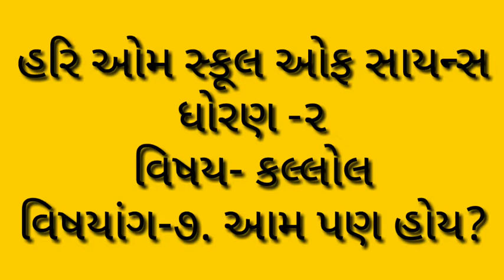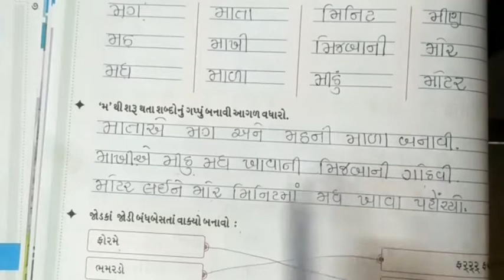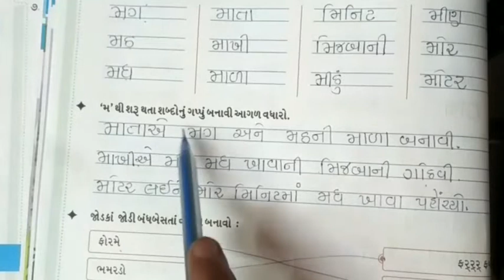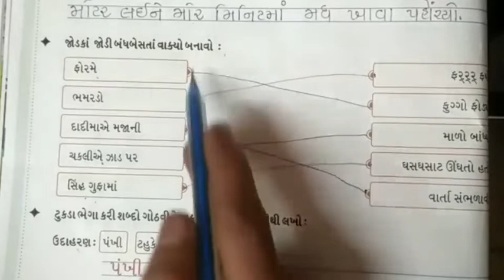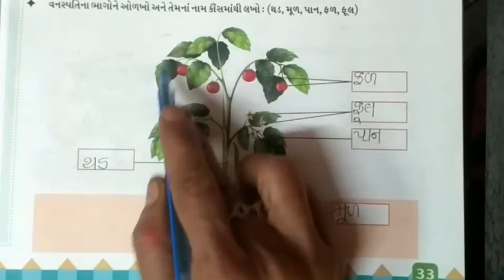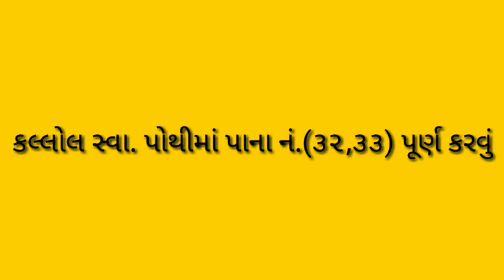હરિઓમ સ્કૂલ ઓફ સાયન્સ ધોરણ:-૨ કલ્લોલ ....